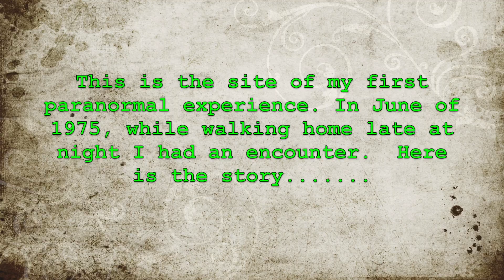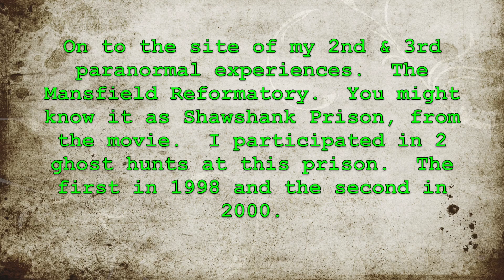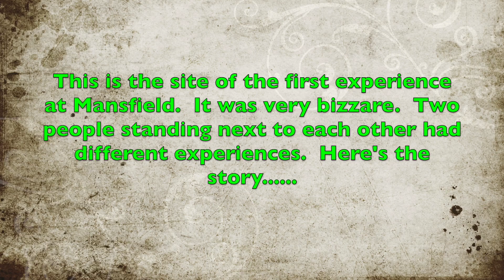Paranormal Poo Poo Ghosts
This is the first of 2 videos on ghosts.  I am so glad to be able to finally get these out.   Please let me know what you think.    Part of this was shot in Bartlett TN and part was shot at the Mansfield Reformatory, (Shawshank Prison) in OH.